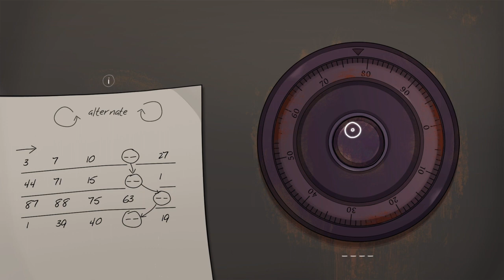Frank and Drake "Safe Code & Oriole City Map Puzzle, Office Bar (Drake - Night 3)"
«How to open the Safe & how to solve the Oriole City Map Puzzle»